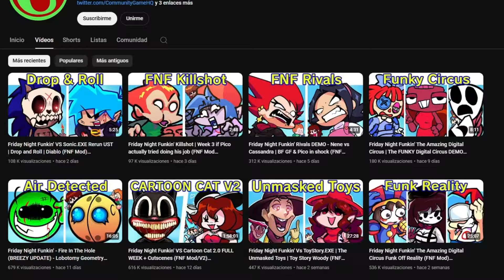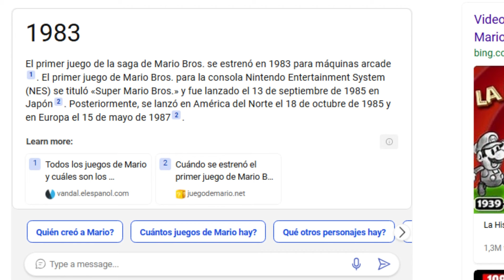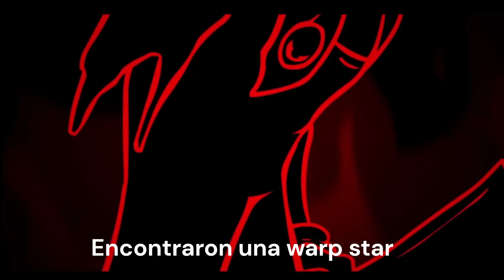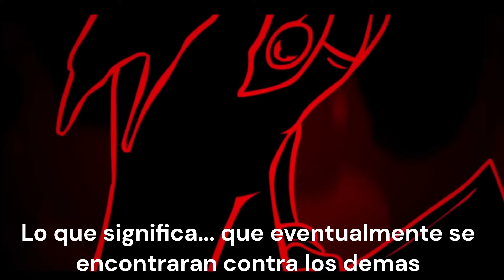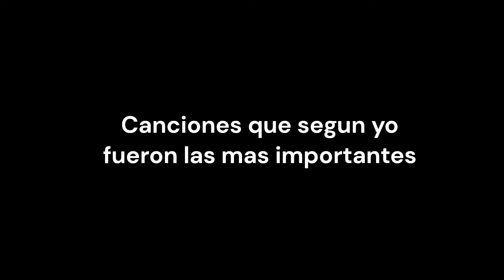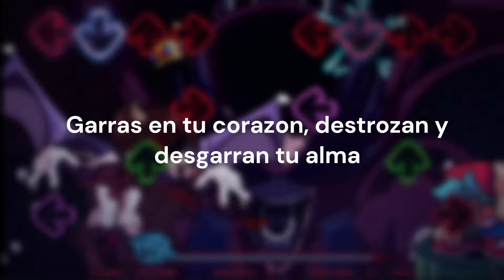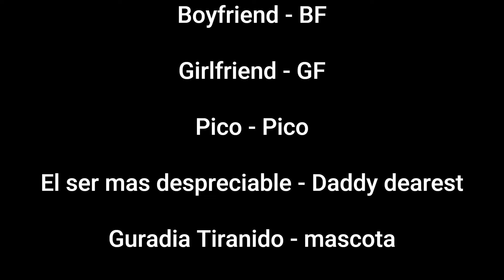MARIO MADNESS, LA RESURRECIÓN DE FNF Y COMO HACER UNA TRAGEDIA